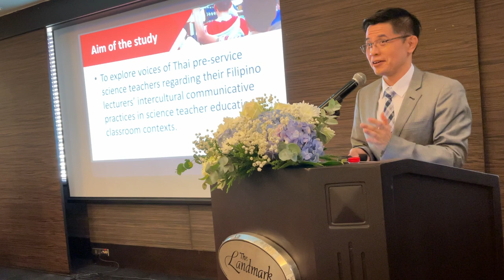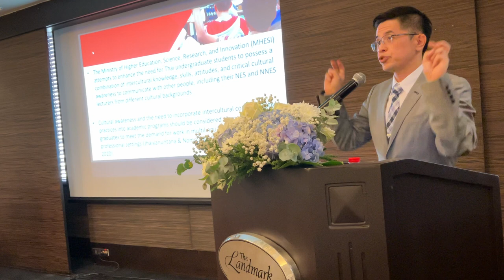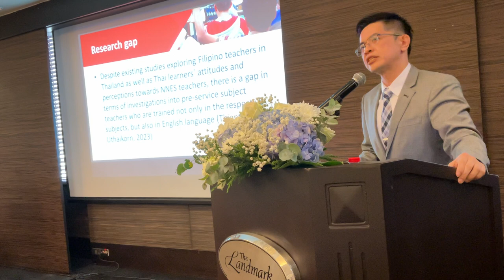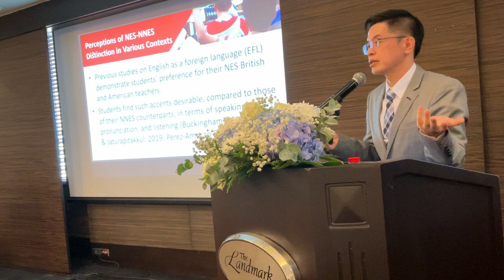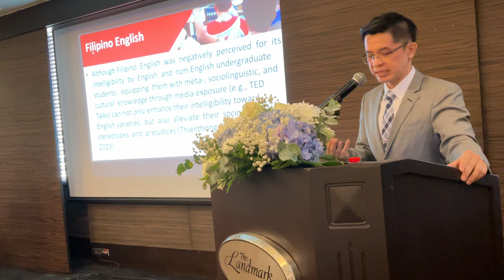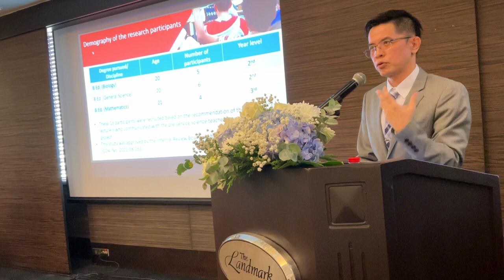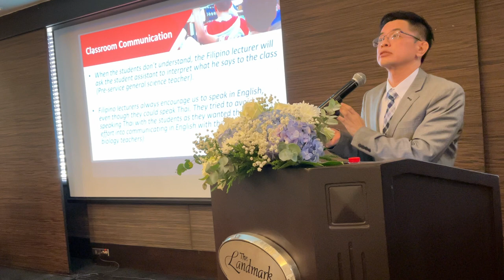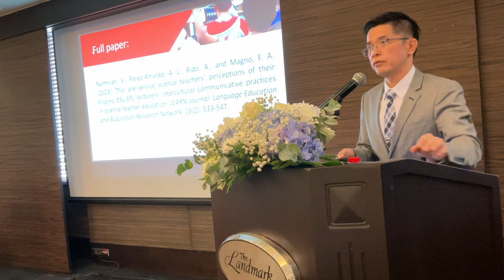Dr. Singhanat "Kenny" Nomnian (ACIE 2024) Plenary Session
Intercultural Communicative Practices in Science Teacher Education Classroom Contexts: Voices of Thai Pre-Service Science Teachers
Dr. Singhanat "Kenny" Nomnian
This presentation explores voices of Thai pre-service science teachers regarding their Filipino EFL/ESL lecturers’ intercultural communicative practices in science teacher education classroom contexts.  The theoretical framework of this study consists of intercultural communicative competence (ICC), the dichotomy between native and non-native English speakers (NES-NNES), and Thai students’ perceptions of English and its varieties. Using a qualitative research paradigm, this study employed focus-group interviews with 15 Thai pre-service teachers from biology, math, and general science majors at a Rajabhat University in Thailand. The findings suggest three key issues: 1) Filipino lecturers’ teaching styles and methods, 2) classroom communication, and 3) their English accent. The rise of English as a global lingua franca has called for a paradigm shift in the field of ELT to match the new sociolinguistic landscape of the 21st century.